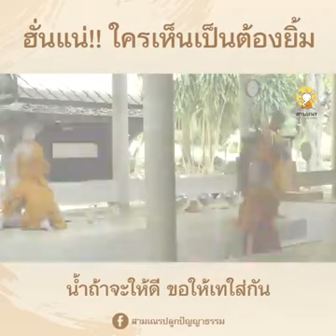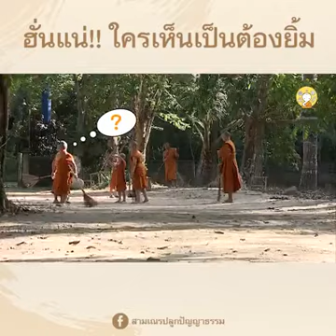สามเณรปลูกปัญญาธรรม ปี 8